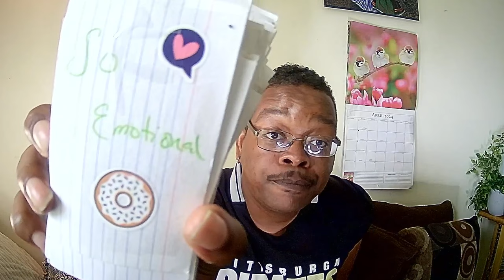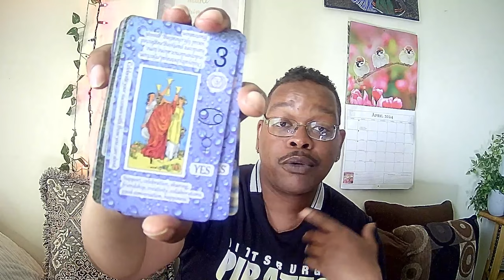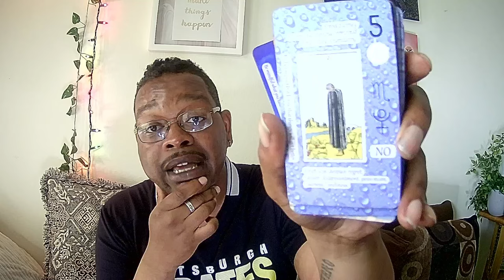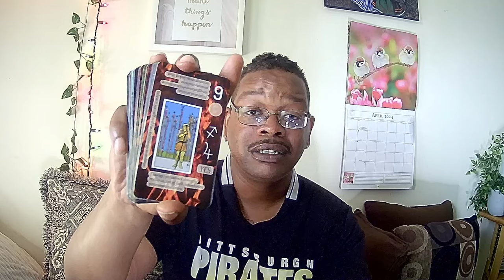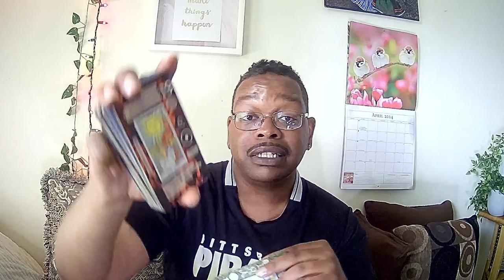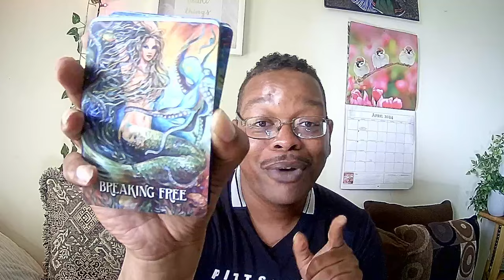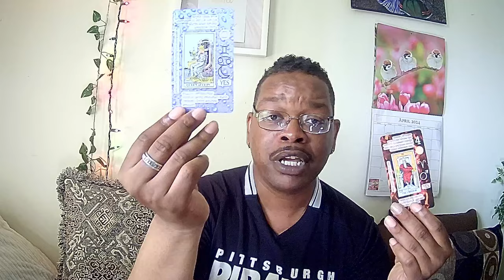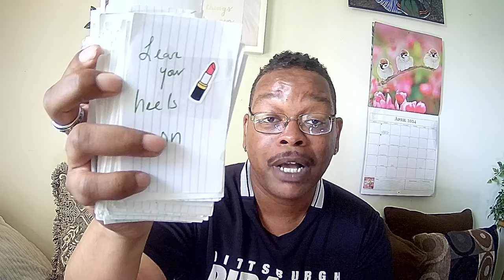💭DM"..Thinking of U & all the things U wanted me to be📝..Well I'm trying NOW."💖 The EMPEROR arrives